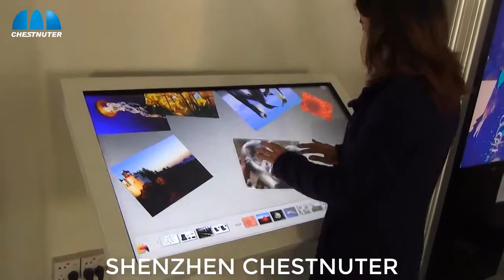CHESTNUTER | All in one touch screen kiosk payment and ordering food kiosk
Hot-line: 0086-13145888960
Skype ID: tonytonytonychen
touch screen kiosk
All in one
payment kiosk
ordering food kiosk